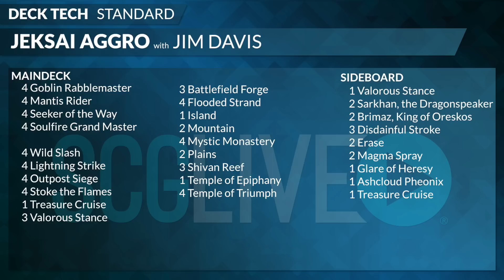SCGDAL Deck Tech - Jeskai Aggro with Jim Davis [Magic: the Gathering]